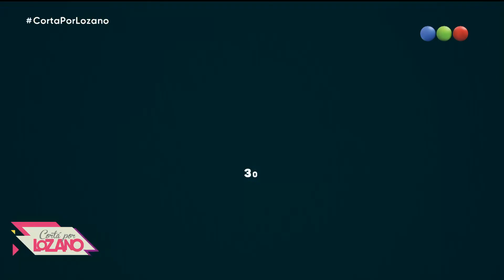Flor Peña en el diván de Vero - Cortá por Lozano 2020